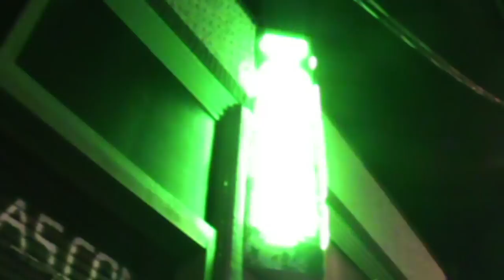★Road Shenanigans Episode 4: Texas- Exploring The Deep Ellum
We Explore The Deep Ellum and meet two cool bands, and some awesome people!